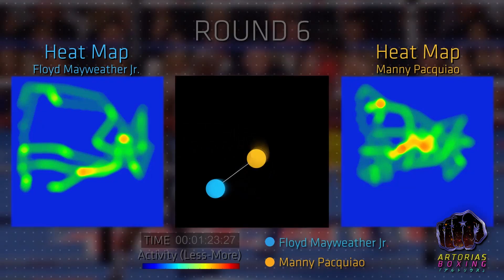Heat Map Analysis: Pacquiao/Mayweather (Round 6) - Artorias Boxing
Animation made by me to analyse ring generalship. It took a while.